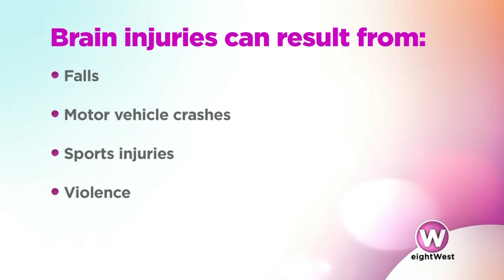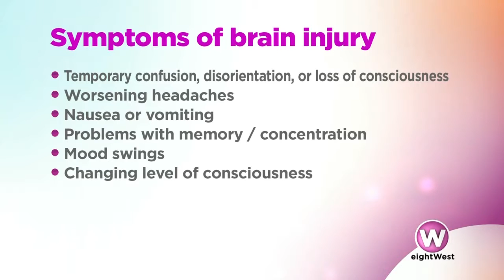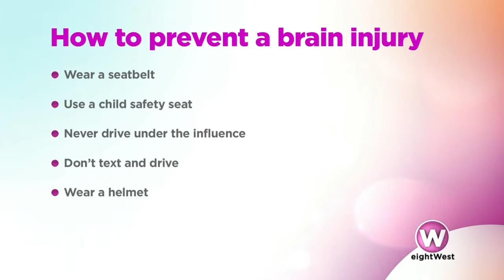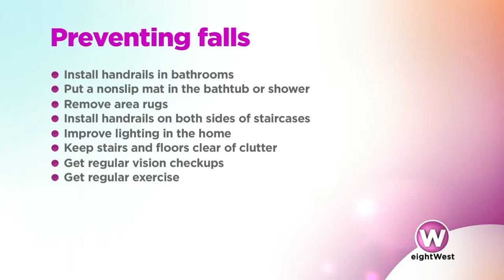Brain Injury Awareness Month – Dr. Aashish Deshpande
March is Brain Injury Awareness month. Dr. Aashish Deshpande, Division Chief, Physical Medicine and Rehabilitation explains what is a brain injury, who is at risk and how they can be prevented.